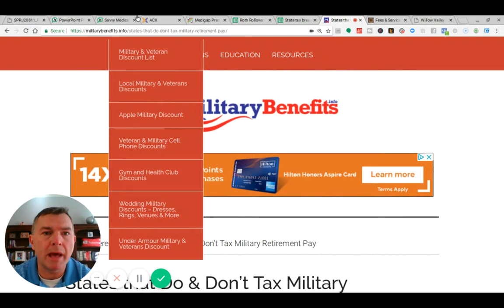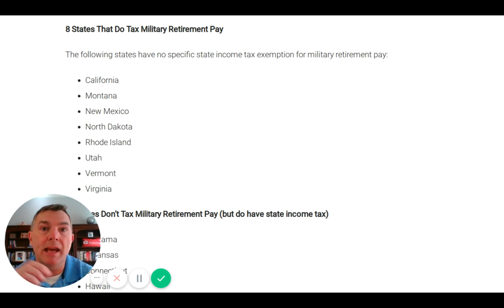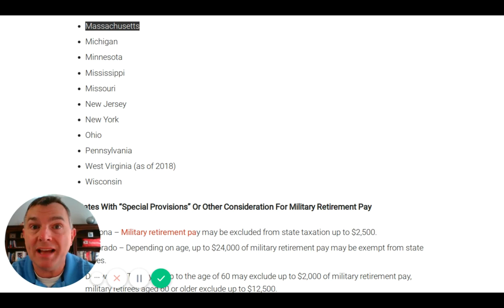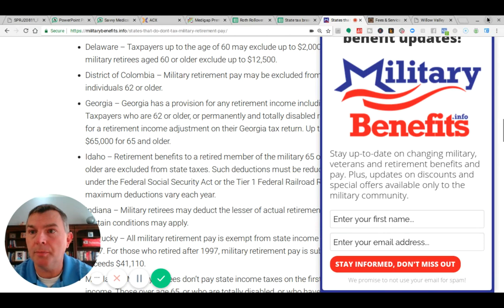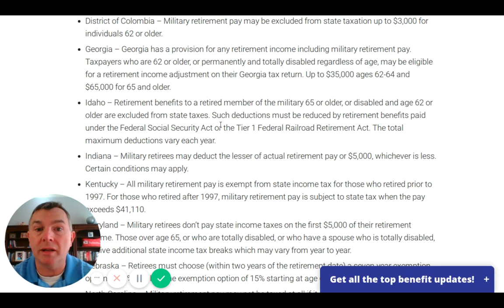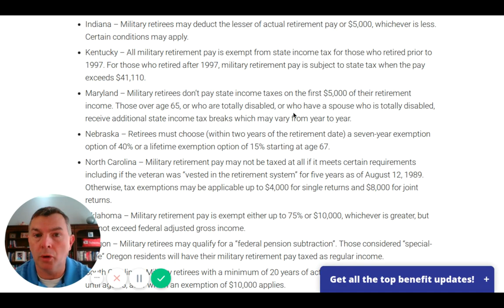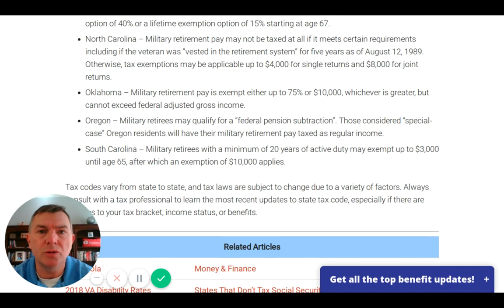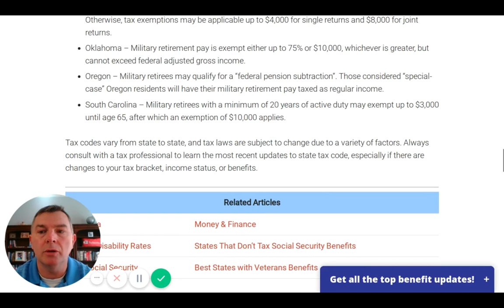States That Don't Tax Military Pensions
Military pensions are treated VERY favorable in many states.

In fact some states which are notorious high taxers offer specific exemptions for military pensions.  New York, Connecticut, New Jersey, Massachusetts, and many others explicitly do not tax military pensions.

So, if you're going to retire from the military definitely it would do you well to look at the state you're considering for how they tax your pension.

LET'S SOCIALIZE!